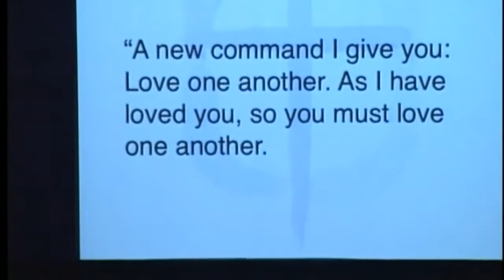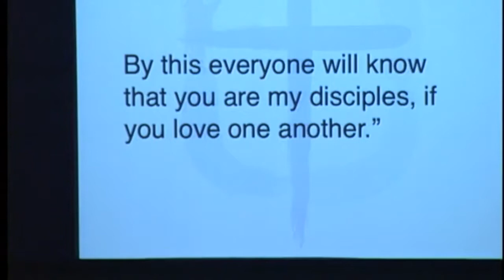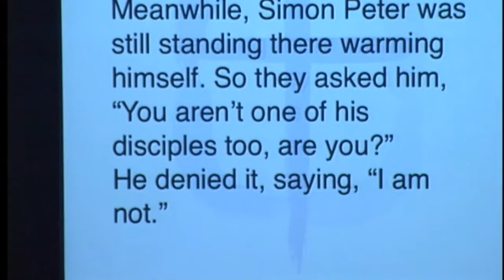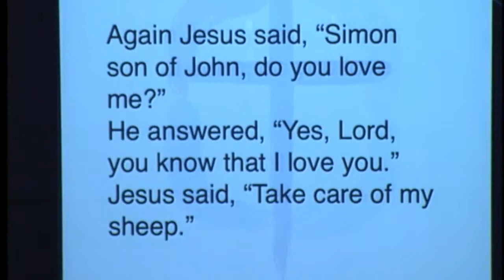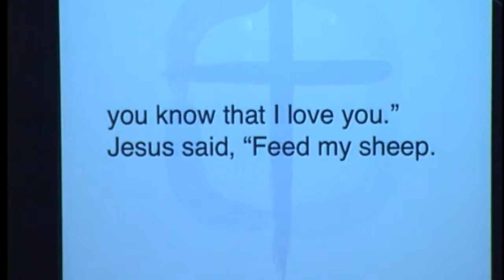John 21:15-19 ~ From Love to Love: From Us to All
Title: From Love to Love: From Us to All
Preacher: Mr. Ron Radcliffe
Our scars and failures help us to move from small love to big love.  If Peter could do it, so can we.  How the love of God moves us to love ourselves, our neighbors, all the way to the ends of the earth.